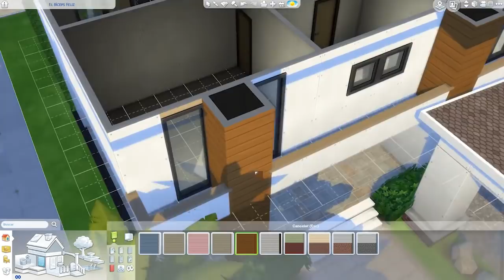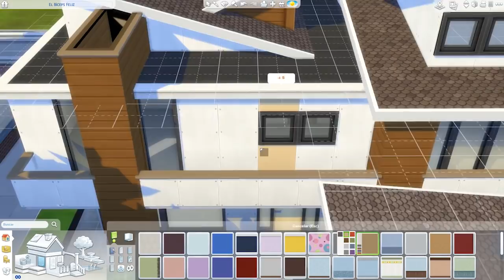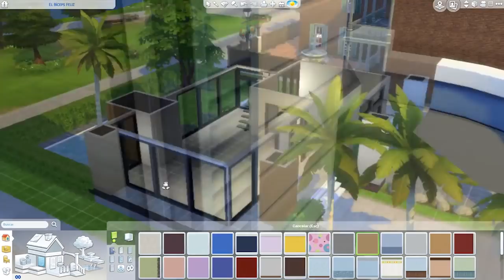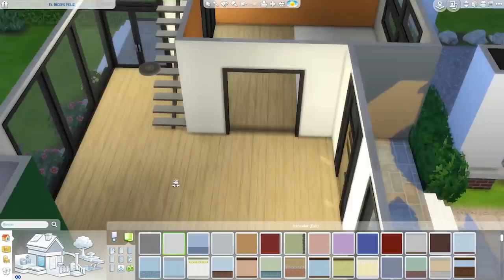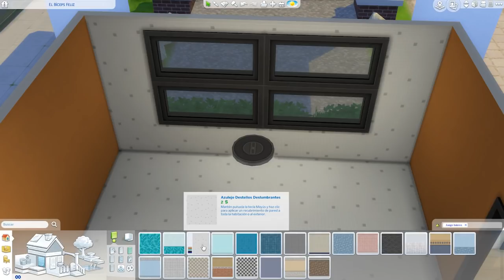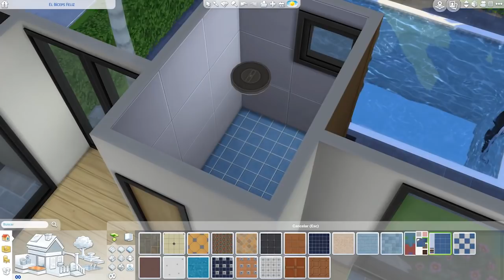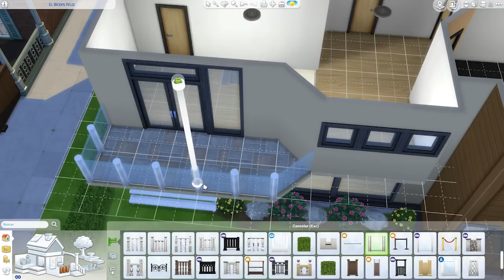ConstruyeConFritosaurio EP 3 | Casa Moderna Bonita Los Sims 4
Si el video te gustó deja tu poderoso like y tu sensual comentario.